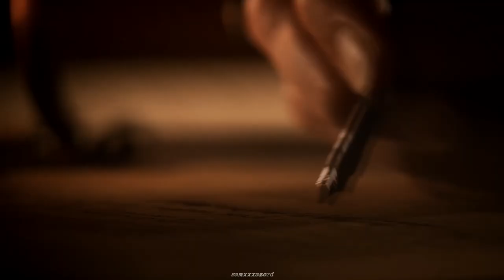[got] tywin lannister | losing my religion